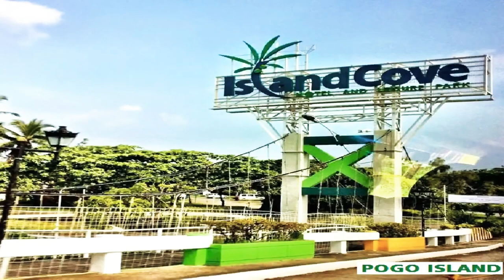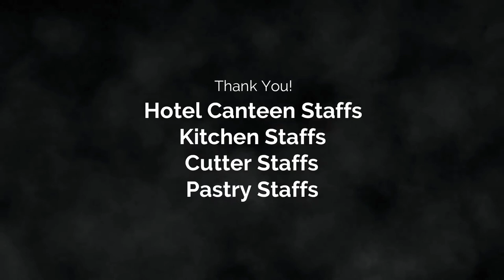Special Vlogs for the Month of February 2020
Special Vlog
A Simple Remembrance
Month of February 2020
Content Video Details from :
JHONELL TALOB
Hotel Canteen Place :
[Dishwashing, Kitchen Soup & Dispatching Area Vlogs]
Hotel Canteen - Island Cove
at the Dishwashing & Dispatching
Area Vlogs
Featuring :
* Mecyl Mayormita - Waitress Staff
* Michael Rosel - Kitchen Soup Staff
With other Friendships
TROPA at the Island Cove !!!
From The Owner of Video Footage
by Jhonell Talob
Background Sounds Special
Audio Copyright Content :
Dance all Day On behalf of:
DPS LABEL STUDIO RECORDING
Listen ad-free with YouTube Premium
Song Title : Easy
Song Artist : Francesco Pisana
Song Album :
Francesco Pisana - Shining [Indie-Pop]
Licensed to YouTube by :
Dance all Day
(on behalf of DPS LABEL STUDIO RECORDING);
BMI - Broadcast Music Inc.,
Soundreef Ltd, UMPG Publishing